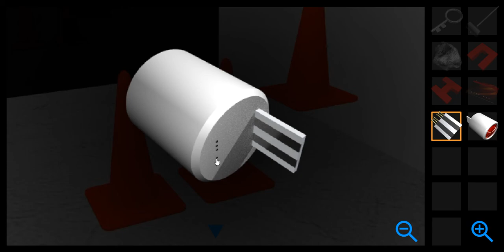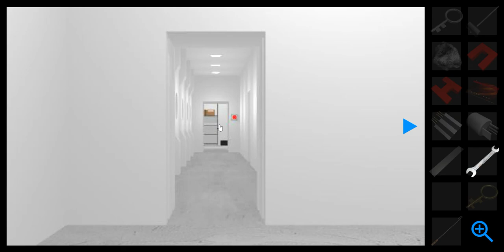[58 Works] Escapers #05: Space Walkthrough